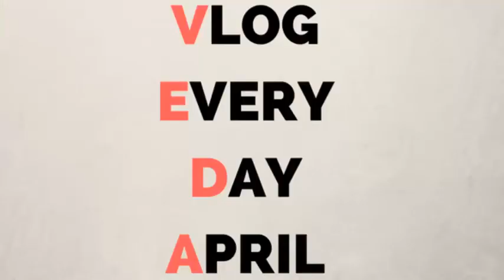How I Vlogged EVERY DAY in APRIL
I set this challenge for myself on March 29th (which is why there are 31 videos in 31 days) and at first I wasn’t entirely sure I could do it. But low and behold, I DID IT. And I did not miss ONE. SINGLE. DAY. Insane? Probably. Valuable? Extremely. Watch this video to see how I did it.

I will continue to upload video content in May every Sunday.